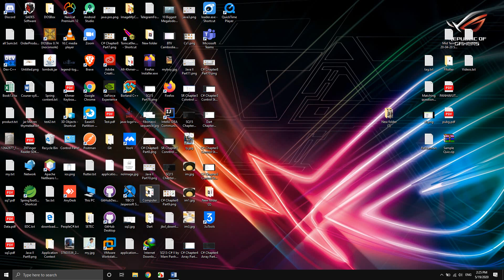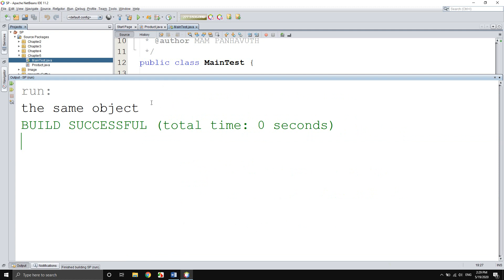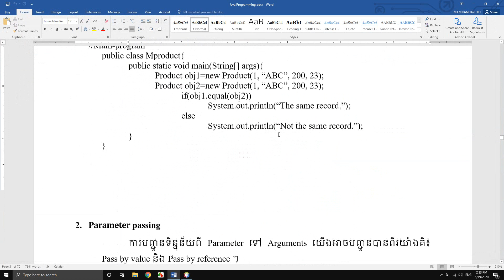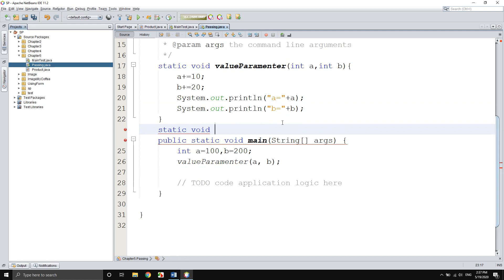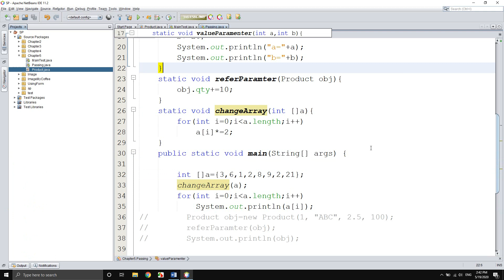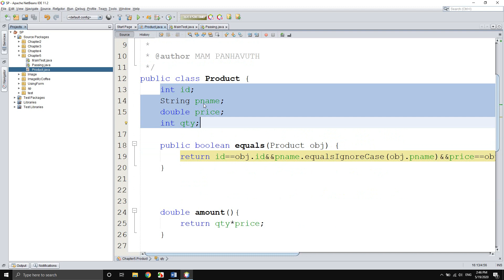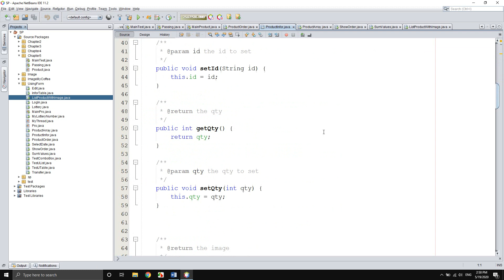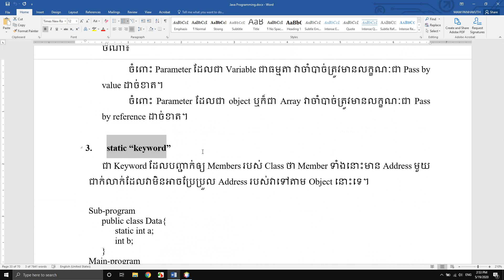Java II Chapter5 More on Class